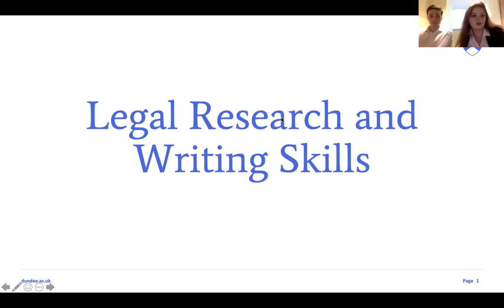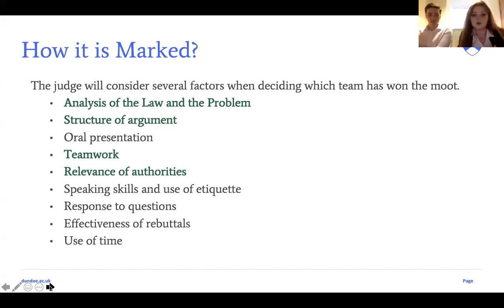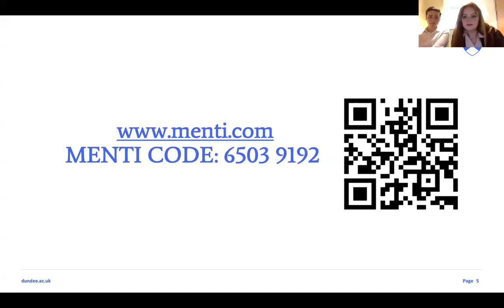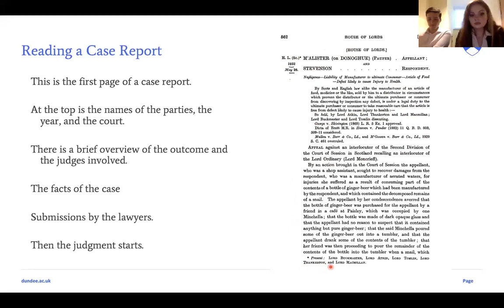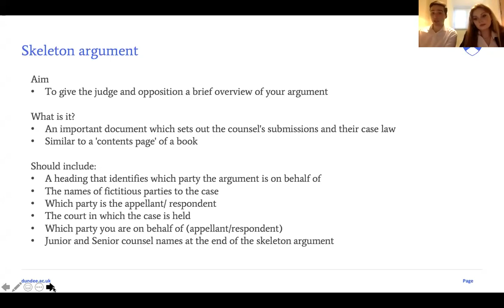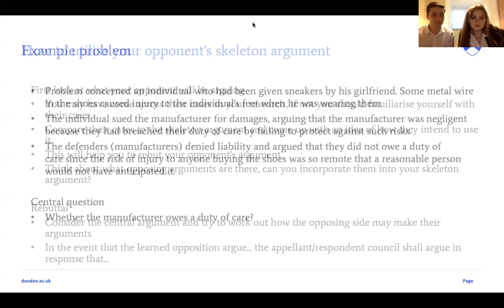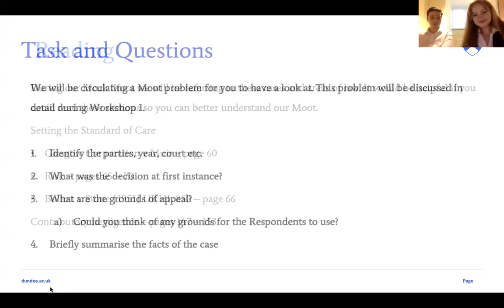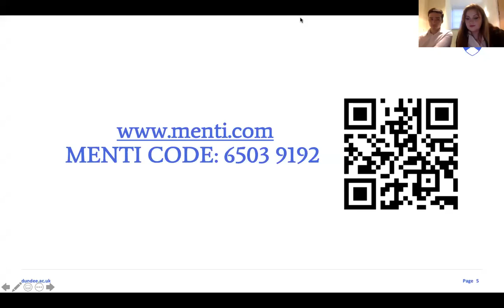UoD Lecture 3 211110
The third lecture in our series. This is Mooting Skills - Legal Research and Writing Skills.